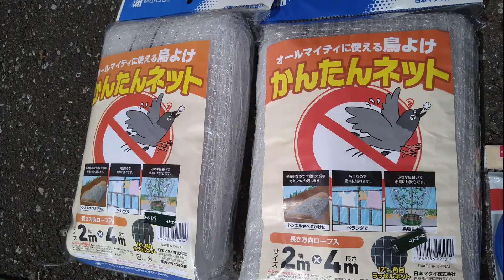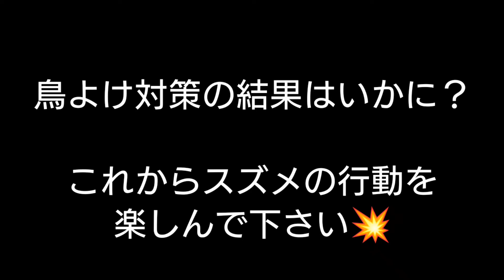【鳥よけ対策】色々対策を試み最終的にネットを張ったスズメ達の反応は？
🐶ホテルの中庭テラスはバーベキューなどをする場所として作った。そのテラスは小鳥達の住処にになっており鳥のフンが酷い。

🐶その原因はテラスの上に暖房等の吐き出しダクトがある。そのダクトに小鳥達が巣作りをしている。なので巣作りを防止すると共に小鳥達がこのテラスに入らないように対策を講じる必要がある。

🐶その対策としてネットを取り付け巣作り防止と鳥よけ対策をする。その対策はダクトにネットを取り付け巣作りを出来ないようにする。

🐶ネットを取り付けました。その結果、鳥達の反応をご視聴下さい。
可愛そうだけど自分の住処に入れなくなりました。その様子をゆっくりご視聴下さい。